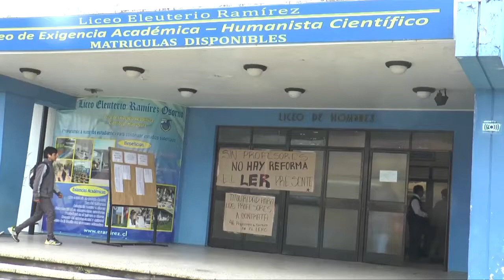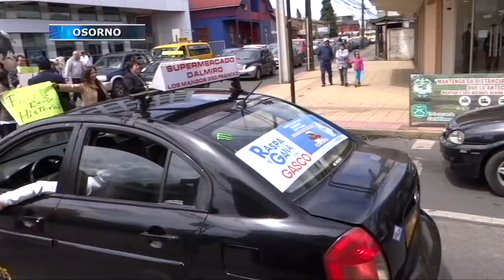Profesores a contrata de Osorno salieron a la calle a manifestarse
Profesores a contrata del Liceo Eleuterio Ramírez de Osorno salieron a la calle a manifestarse públicamente y mostraron su disidencia con las directivas nacional y comunal del magisterio en temas de la agenda corta.